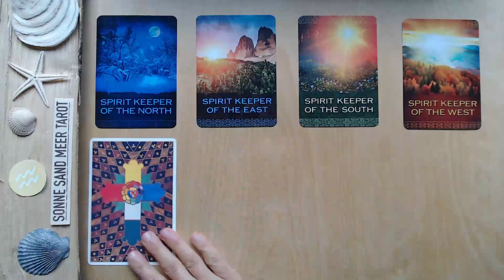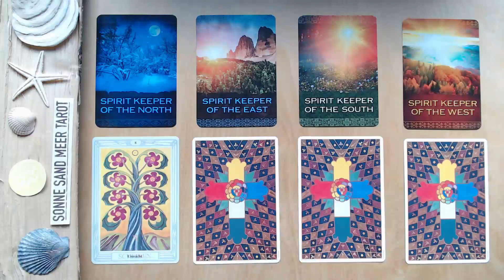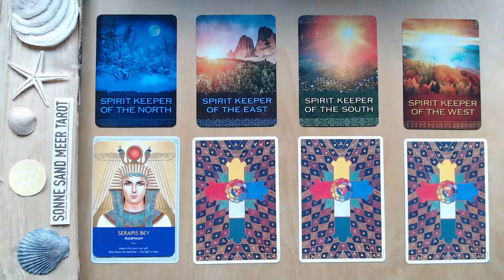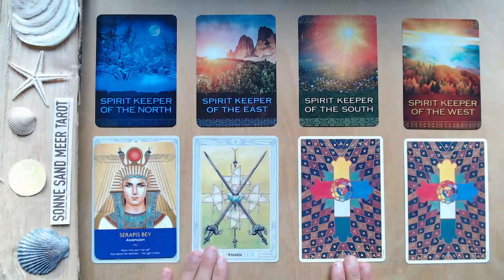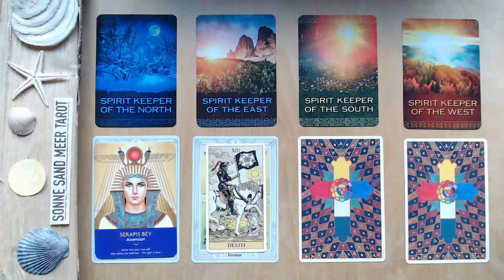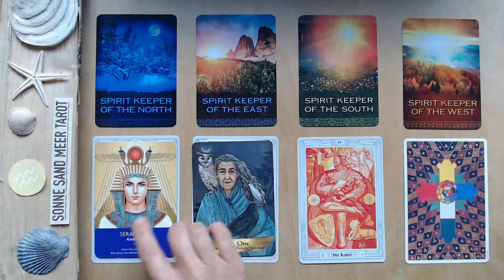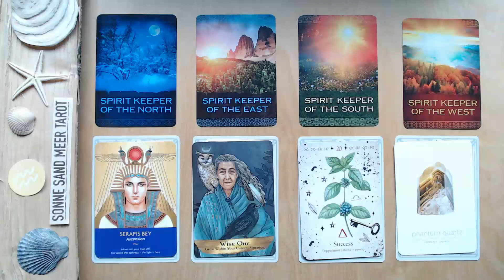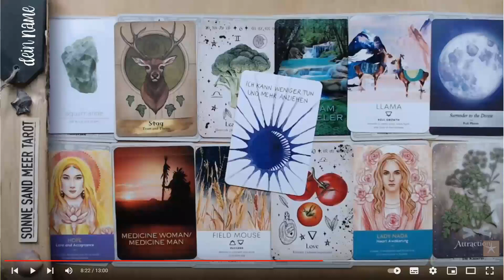WASSERMANN 2024 ♒️ 4-JAHRESZEITEN TIMELINE - JAHRESLEGUNG TAROTLEGUNG KARTENLEGUNG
Die zweite TAROT JAHRESLEGUNG für das Jahr 2024 für das Sternzeichen WASSERMANN.

In dieser Tarot Jahreslegung 2024 für den WASSERMANN werfen wir in einer Mini-Timeline einen Blick auf die 4 Jahreszeiten und ihre grundlegenden Energien für den WASSERMANN. Die Jahreslegung gibt einen Einblick in die Jahresenergie 2024 für den WASSERMANN. Eine ausführliche Jahreslegung über 12 Monate kannst du als persönliches Video buchen.